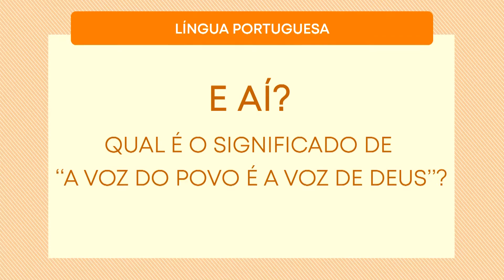Língua Portuguesa - Aqui em Casa - "A voz do povo é a voz de Deus"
Vamos conhecer o significado de alguns ditados populares que são usados no cotidiano.

E aí? Qual é o significado de "A voz do povo é a voz de Deus"?